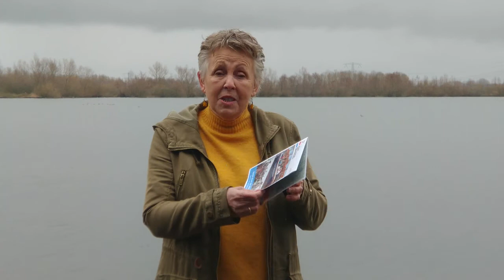Digitaal Symposium - Vaarroutes door de Waterlinie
Joke Kramer vertelt over de vaarroutes die door de Waterlinies heengaan. Dit item is gemaakt voor het Digitaal Symposium van 9 april 2021.